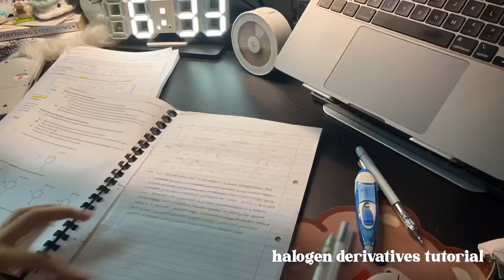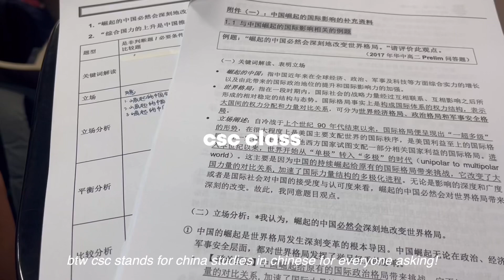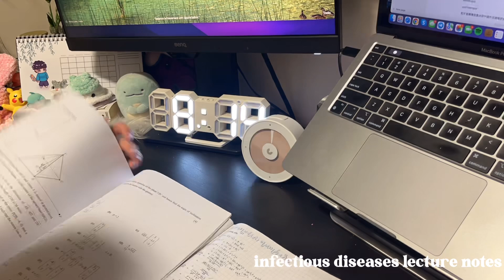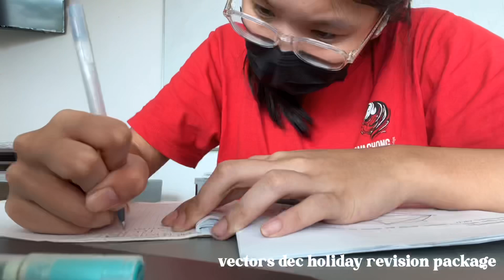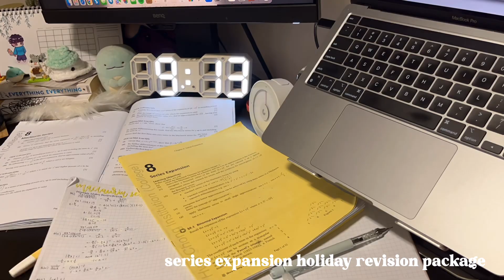junior college productive study vlog singapore | academic weapon era 🤓, stressed out strugging bruh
jc college diaries | junior college daily productive study vlog singapore | tough times, academic weapon no sleep era why is j2 so hard be stressing and struggling

💌  hellu! i hope everyone is doing well -- genuinely, because i'm not 😔😭 but ok everything will be fine eventually! i'm sorry that this video is kinda boring i was really just studying the whole week so not much other content :( but if you enjoyed this video, please subscribe for more and support me! take care!

love, yueminie ❤️

[music]

would you lie by seeb, alexander stewart
red (taylor's version) by taylor swift

[socials]
ig (studygram): @yueminie